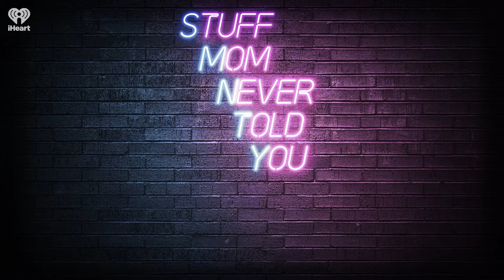Feminist Movie Wednesday: But I'm a Cheerleader | STUFF MOM NEVER TOLD YOU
The 1999 cult classic But I'm a Cheerleader was a hugely significant film for so many in the LGBTQ+ community - and it almost didn't get made. We discuss why it is still a go-to for so many.